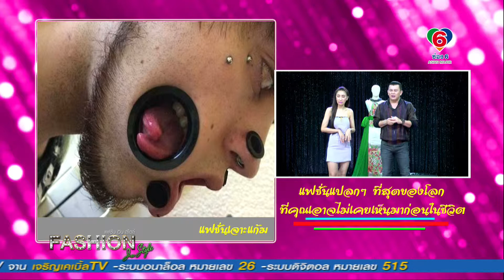Fashion in style 28-03-61_B2